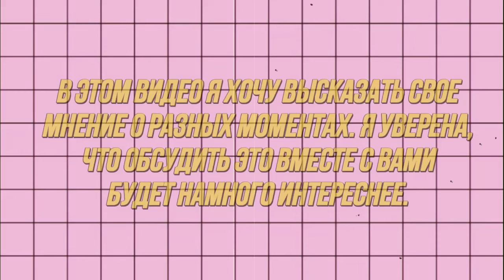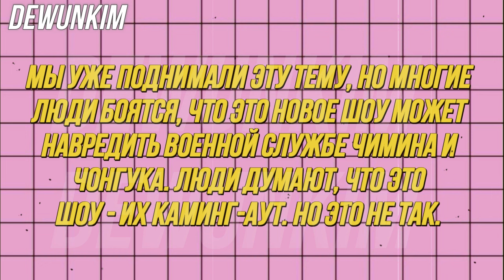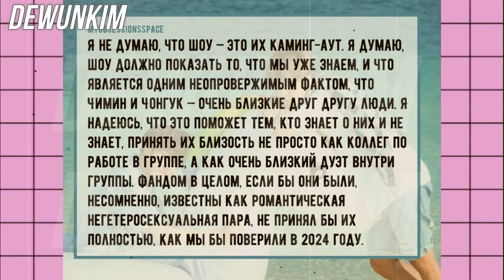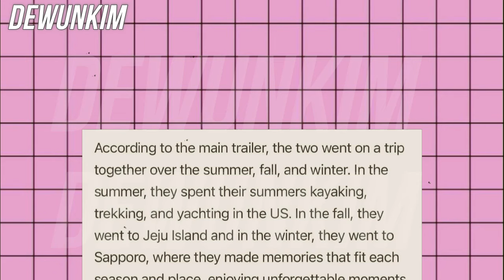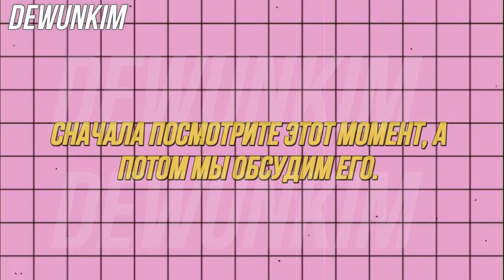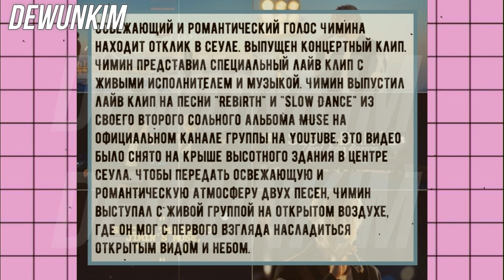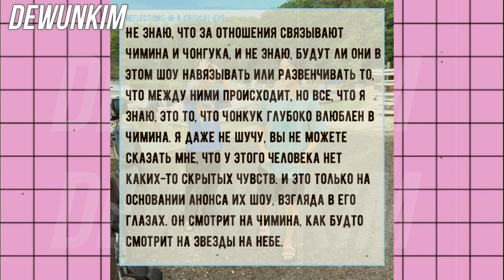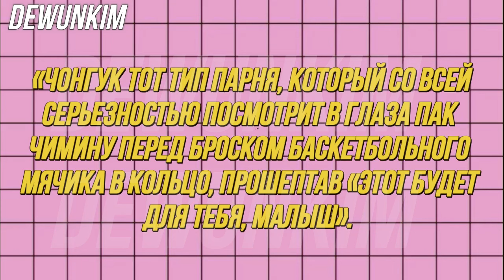JIKOOK forget about the camera and start flirting. Curious post by Jungkook's brother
BTS JUNGKOOK JIMIN
BY: DEWUNKIM